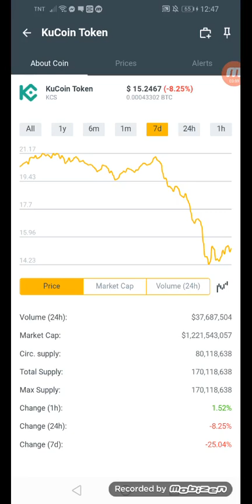Kucoin token coins.ph hit $15.2467 in just 7days +25% January 24,2022